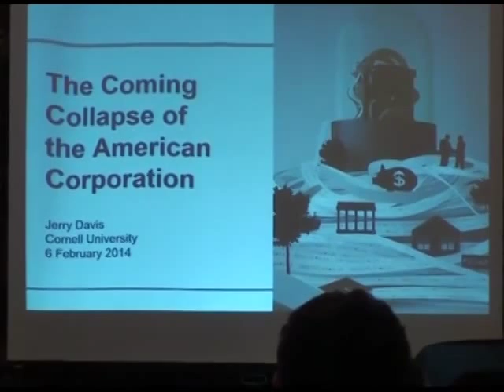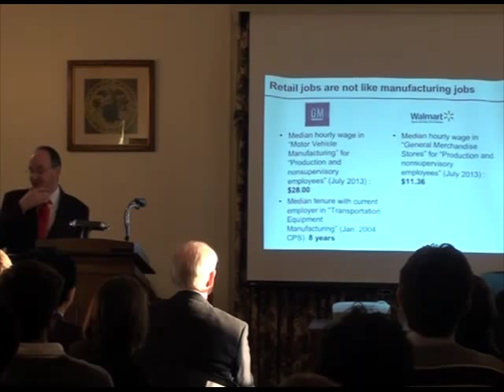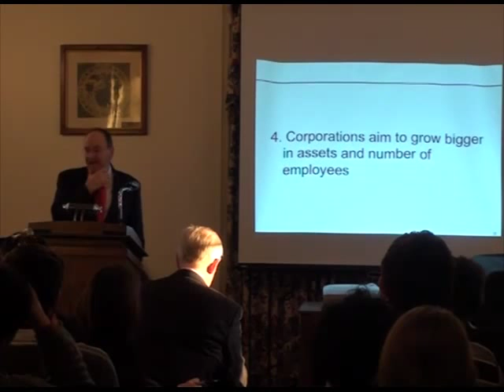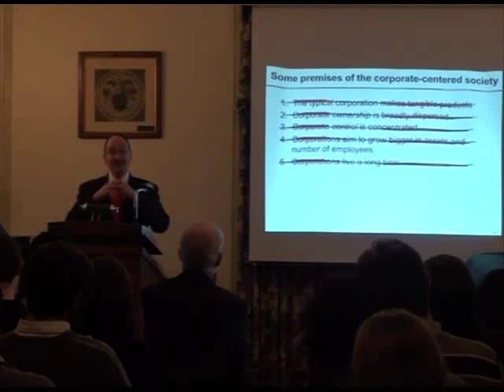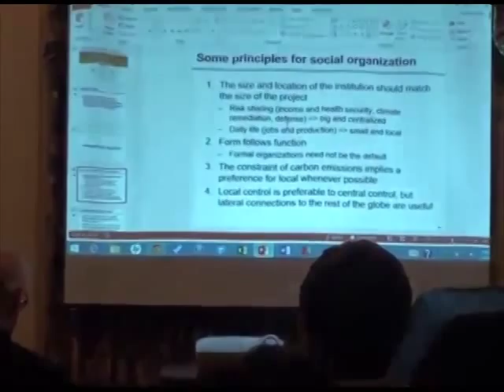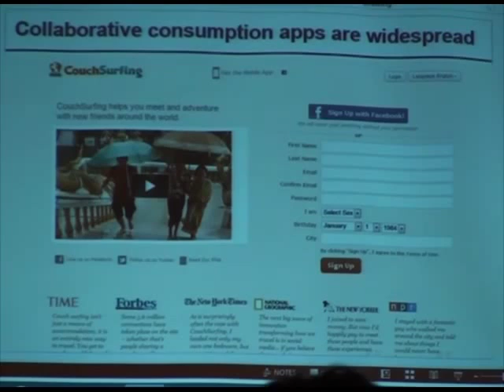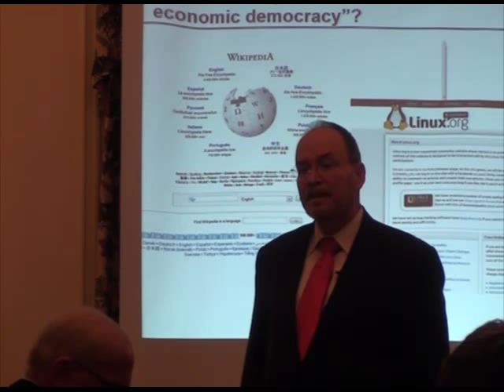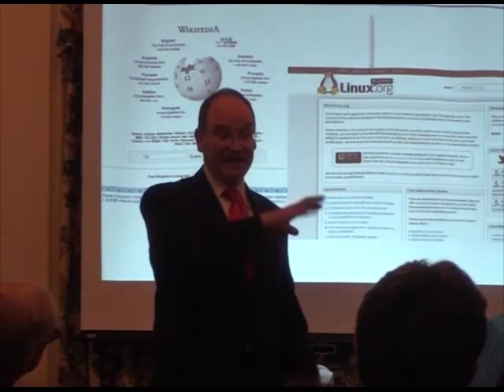CSES Lecture Series: The Coming Collapse of the American Corporation? by Gerald F. Davis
Please enjoy our CSES Lecture Series event on February 6th, 2014 at Cornell University at the A.D. White House, Guerlac Room. Gerald (Jerry) Davis presented his research "The Coming Collapse of the American Corporation (and What Comes Next)?"

Abstract:
Shareholder-owned corporations were the central pillars of the US economy in the twentieth century. Due to the success of the shareholder value movement and the widespread "Nikefication" of production, however, public corporations have become less concentrated, less integrated, less interconnected at the top, shorter-lived, and less prevalent since the turn of the twenty-first century, and there is reason to expect that their significance will continue to dwindle. We are left with both pathologies (heightened inequality, lower mobility, and a fragmented social safety net) and new technologies suitable for being re-purposed in more democratic forms. Local solutions for producing, distributing, and sharing can provide functional alternatives to corporations for both production and employment; what is needed is the social organization to match the tools that we already have, or will have shortly. The time for democratic local economic forms prophesied by generations of activists may finally be at hand.

About the Speaker:
Jerry Davis is the Wilbur K. Pierpont Collegiate Professor of Management at the Ross School of Business and Professor of Sociology, The University of Michigan. Davis received his PhD from the Graduate School of Business at Stanford University. Recent books include Social Movements and Organization Theory (with Doug McAdam, W. Richard Scott, and Mayer N. Zald; Cambridge University Press, 2005) and Organizations and Organizing: Rational, Natural, and Open System Perspectives (with W. Richard Scott; Pearson Prentice Hall, 2007). Davis has published widely in management, sociology, and finance. He is currently Editor of Administrative Science Quarterly and Co-Director of the Interdisciplinary Committee on Organization Studies (ICOS) at Michigan. Davis' research is broadly concerned with corporate governance and the effects of finance on society. Recent writings examine how ideas about corporate social responsibility have evolved to meet changes in the structures and geographic footprint of multinational corporations; whether "shareholder capitalism" is still a viable model for economic development; how income inequality in an economy is related to corporate size and structure; why theories about organizations do (or do not) progress; how architecture shapes social networks and innovation in organizations; why stock markets spread to some countries and not others; and whether there exist viable organizational alternatives to shareholder-owned corporations in the United States. His latest book Managed By the Markets: How Finance Reshaped America (Oxford University Press, 2009) examines how finance replaced manufacturing at the center of the American economy, and what the consequences have been for corporations, banking, states, and households in the 21st century. In 2010 it was awarded the Academy of Management's George R. Terry Book Award for Outstanding Contribution to the Advancement of Management Knowledge.